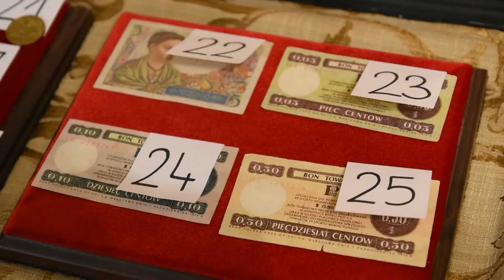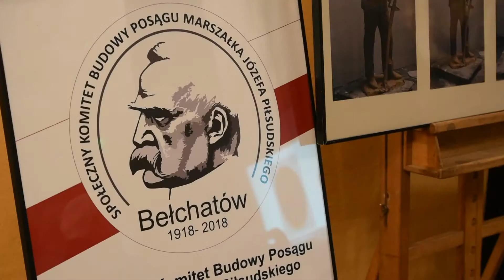Aukcja w muzeum - budujemy posąg marszałka Józefa Piłsudskiego w Bełchatowie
Podczas aukcji zlicytowano 96 przedmiotów podarowanych przez mieszkańców, a dochód w wysokości 2 tysięcy złotych zasilił konto Społecznego Komitetu Budowy Posągu Marszałka Józefa Piłsudskiego w Bełchatowie. Wszystkie informacje są na stronie